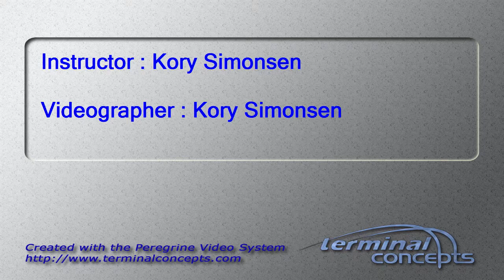Stephanie Leahy's Tandem skydive!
Stephanie Leahy's tandem skydive at Skydive Snohomish!